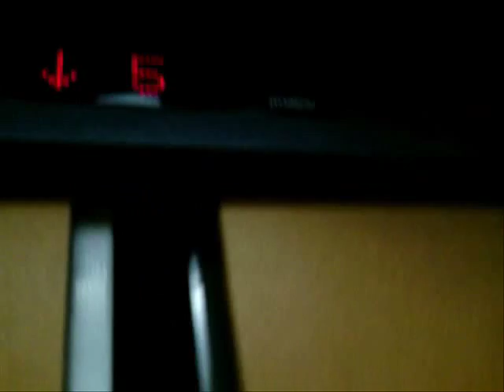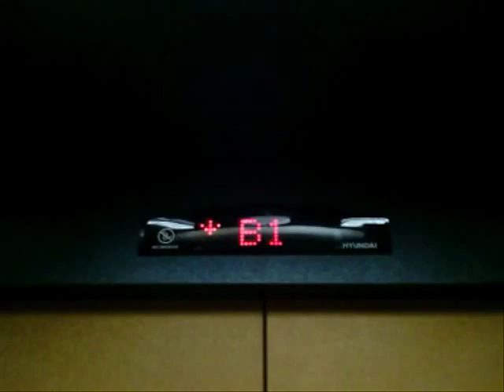【2014.07.19】울산광역시 동구 일산동 일산상가빌딩 2004년형 현대엘리베이터 탑사기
기종 : Intertalk Solar Phone 2

【Elev. Info.】
승강기번호 : 8043-942
건물명 : 일산상가빌딩
소재지 : 울산광역시 동구 해수욕장10길 18 (일산동)
제조업체 : 현대엘리베이터㈜
모델명 : STVF-2
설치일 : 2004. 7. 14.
관리업체 : 현대엘리베이터㈜ 울산사무소